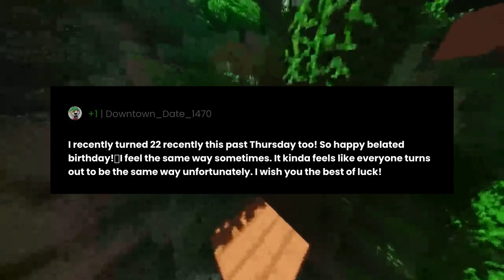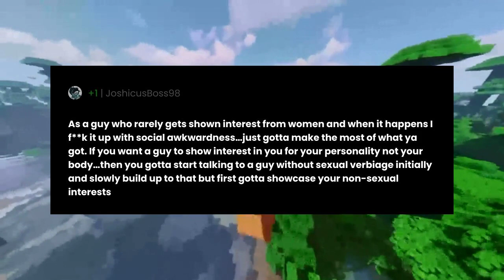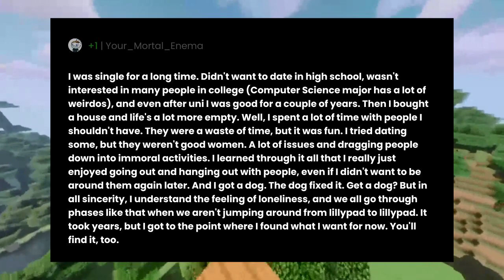I feel like I’m gonna end up alone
"I feel like I’m gonna end up alone" the question you all have been asking for.